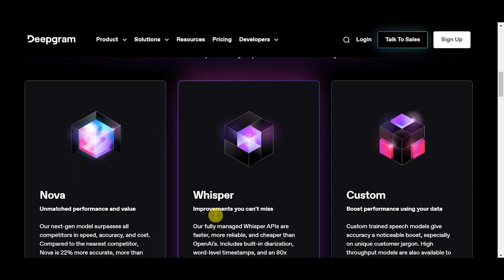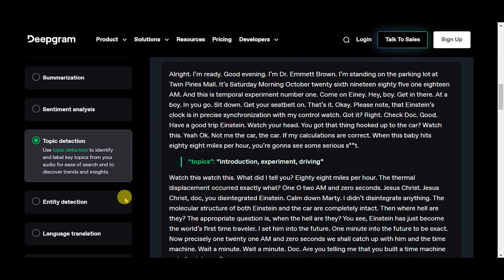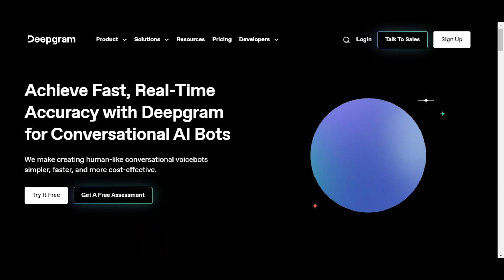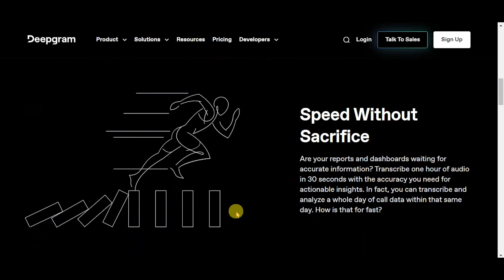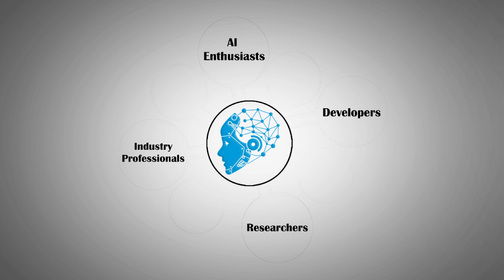Deepgram: AI-Powered Speech-to-Text Platform for Accurate and Scalable Transcriptions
🔧 Deepgram: Transforming Speech into Text with Unparalleled Accuracy and Scale 🗣️✒️

🔍 Discover the power of Deepgram, the leading AI Speech Platform that empowers developers with a simple-to-use Speech-to-Text API. Unlock the potential of your audio data with Deepgram's custom-trained speech recognition, offering unmatched accuracy and scalability for enterprises. In this video, we explore the comprehensive product solutions and use cases of Deepgram's revolutionary platform. 🎙️📚

🔥 Revolutionize your speech-to-text experience with Deepgram's AI-powered platform. Watch the video now and discover the future of transcription! 👀🎧

📊Here at AI Jumble, We are creating a vibrant community of AI enthusiasts, developers, researchers, and industry professionals. Want to work with us, collaborate with our cohort or just wanna know more about us - just hit a comment & we will get back to you! Let's create extraordinary spaces together! 💡